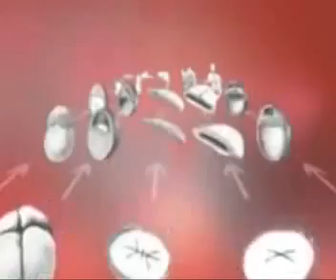Padre de la ecología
biografía  de Ernst Haeckel